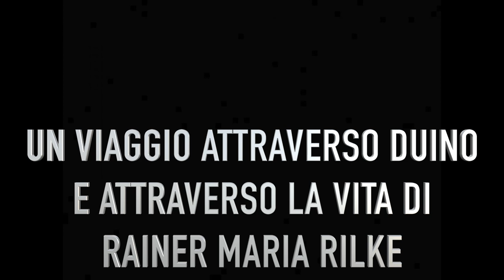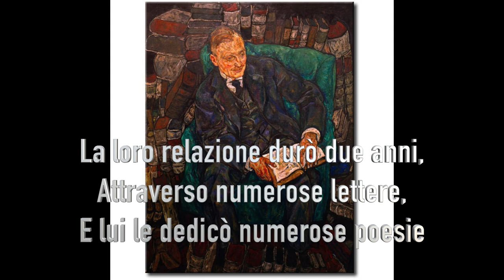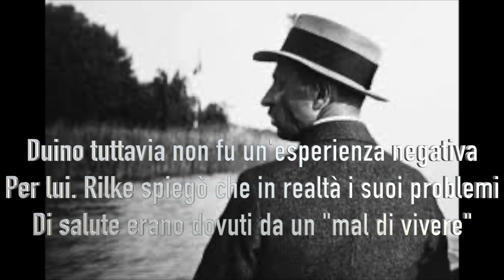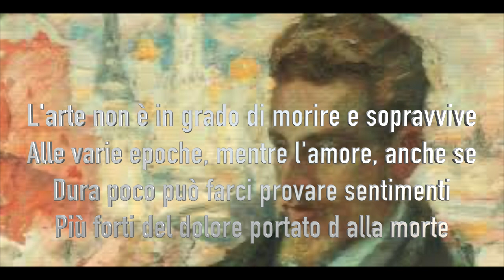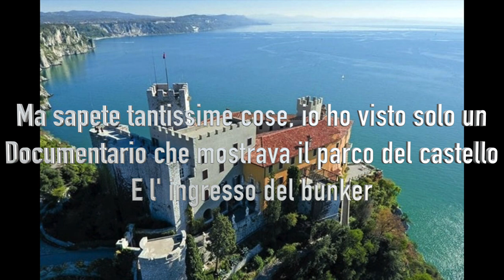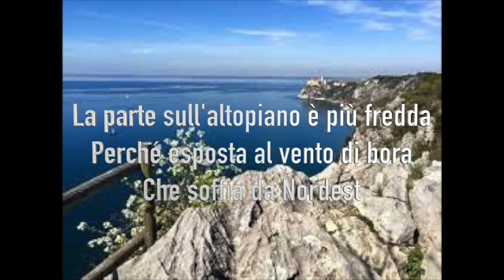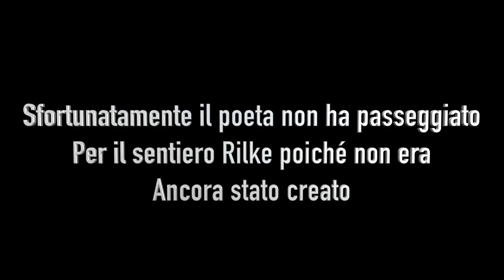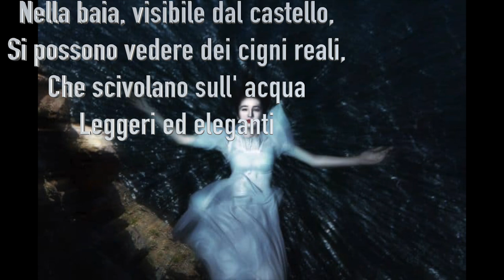Lab2021 Rilke e il Castello di Duino: memoria, prossimità e distanza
Notte dei Classici - Liceo Petrarca di Trieste
referenti: prof.sse Maurer e Luttini, prof. Favento
classe: 5L

Rainer Maria Rilke soggiornò per lunghi periodi a Duino tra il 1911 e il 1914 ospite della principessa Marie von Thurn und Taxis e trasse ispirazione dalla magia dei luoghi per la stesura delle Duineser Elegien. Oggi il sentiero Rilke sopra le falesie di Duino ci permette di riscoprire la medesima atmosfera che ispirò il grande poeta di origine boema.